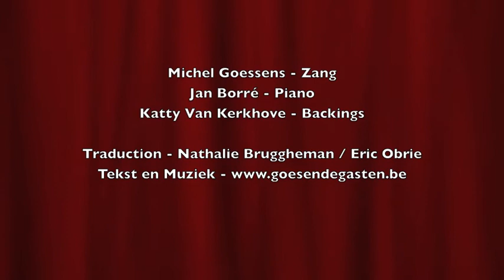Maintenant c'est a vous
Tekst / muziek - Michel Goessens
Vertaling - Nathalie Bruggheman / Eric Obrie
Piano -- Jan Borré
Zang -- Michel Goessens
Backing vocals -- Katty Van Kerkhove

Albert disait Philippe - Venez sur mes genoux
Papa a de très bonnes nouvelles pour vous
Comme vous le savez bien - ça a duré assez longtemps
Les dés sont jetés - Ma décision est prise

Maintenant c'est à vous

Croyez-moi sur parole, roi Philippe
Avec des cuissardes, l'eau n'est jamais trop profonde

L'étalon n'a plus de jus
Le lait a perdu sa crème
Je rends mon tablier
Je m'en vais

Je prends ma retraite
Chaque jour, je suivrai mon désir
Plus de discussion, plus de plainte à mes oreilles
Eendracht maakt macht
Et L'Union fait la force

Si le vent vient de gauche
Vous tirez à droite
Pas de gouttes sur les souliers
Et sur le pantalon, pas d'éclaboussures

Roi Philippe